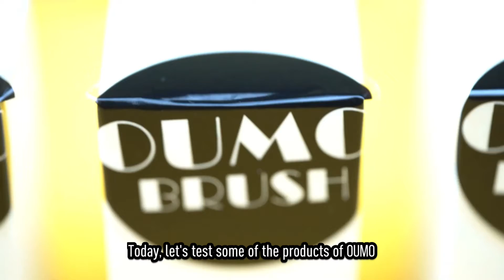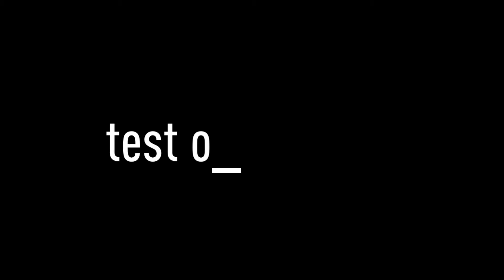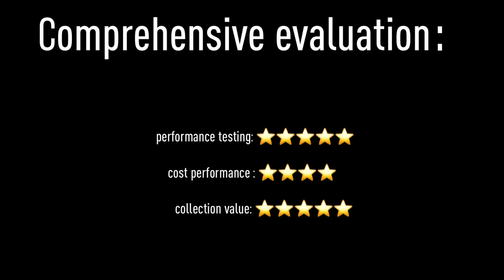OUMO shaving brush: stable wood handle and shaving tools test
We are going to test OUMO's master series products:stable wood handle and  some shaving tools